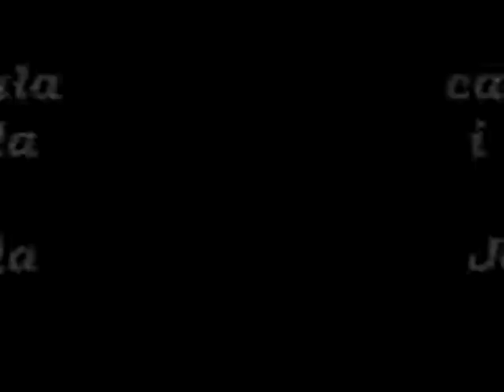MALIN CZAR ;)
cd, W Malinowym Chruśniaku,,,, zapraszam :)